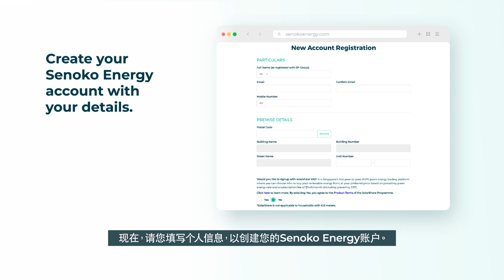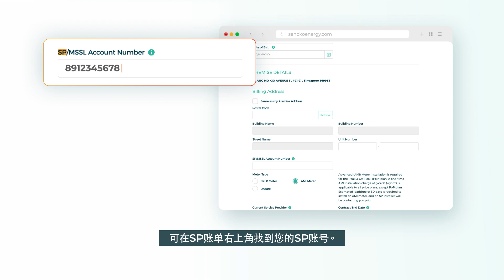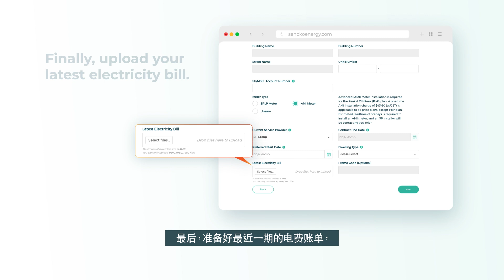如何在5分钟内签订Senoko Energy电力配套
想签订Senoko Energy电力配套？步骤非常简单！这段视频将教您如何在5分钟内签订Senoko Energy电力配套。 不论您使用的是AMI智能电表或是SLRP电表，您都可以轻松找最适合您的Senoko Energy电力配套，并享有促销账单回扣或赠品。

2. 选择合意的电力配套
3. 输入您的朋友推荐码及促销码 （如果您没有适用的推荐码及促销码，可跳过这一步）
4. 点击“Proceed to Checkout” 来进行下一步
5. 请填写个人信息，以创建您的Senoko Energy账户
6. 输入您的SP账号或MSSL号码
7. 选择您的电表类型 （AMI 或 SLRP 电表）
8. 选择您的合约起始日期
9. 上传最近一期的电费账单或SP账号开户信

Senoko Energy是新加坡领先的电力供应商，以其具有竞争力的价格和优质的客户服务而闻名。作为新加坡的一家知名电力零售商和能源公司，我们提供多种电力配套，来满足顾客需求。

今天就签订Senoko Energy电力配套，体验与众不同的电力服务吧！